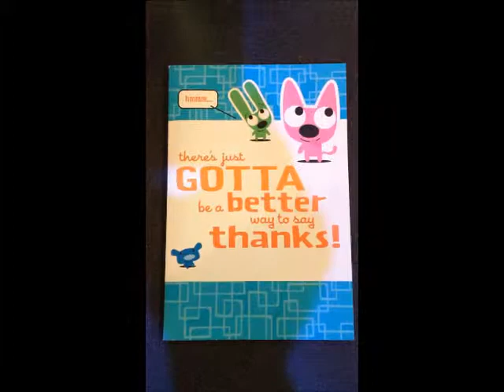package from Kelly